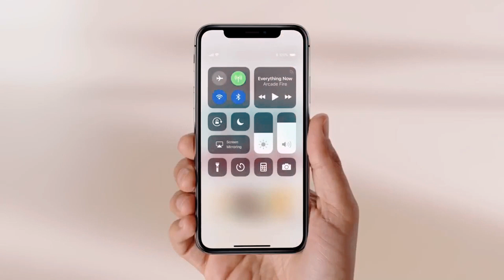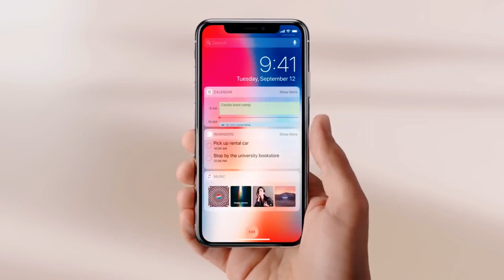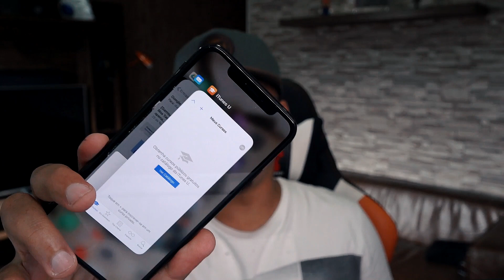AS MARCAS ESTÃO IMITANDO A APPLE?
DUDU ROCHA

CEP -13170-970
SUMARÉ - SP

▬▬▬▬▬▬▬▬▬▬ ANUNCIE ▬▬▬▬▬▬▬▬▬▬

▬▬▬▬▬▬▬▬▬▬ DUDU ROCHA ▬▬▬▬▬▬▬▬▬▬

▬▬▬▬▬▬▬▬▬▬ APOIO ▬▬▬▬▬▬▬▬▬▬

VIRTUA SERVER
Servidores dedicados apartir de R$ 49,90

LOOK RIO
Criação de aplicativos para IOS e Android